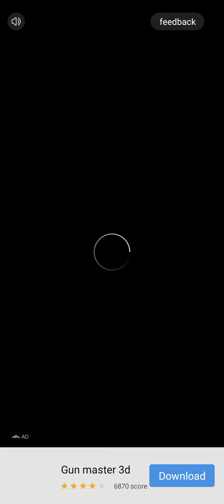Race Master 3D Gameplay Levels 84-94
Race Master 3D Gameplay
Race Master 3D